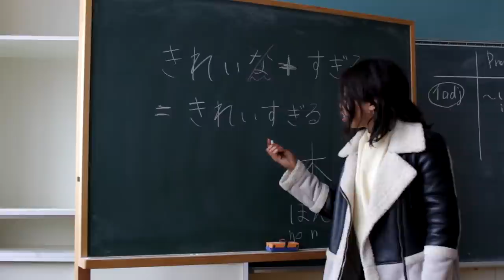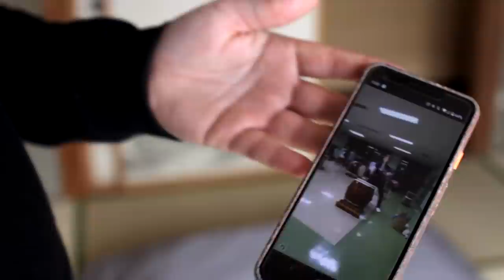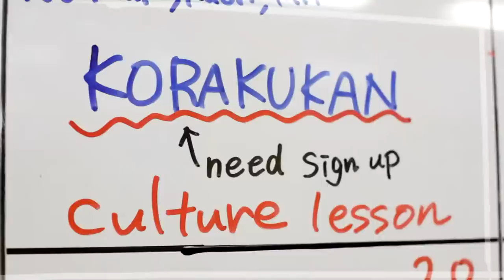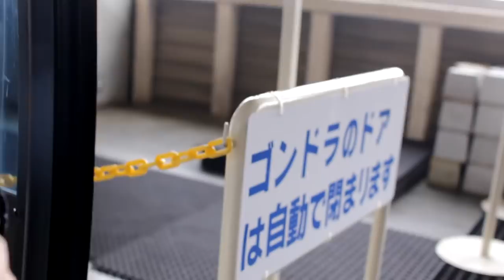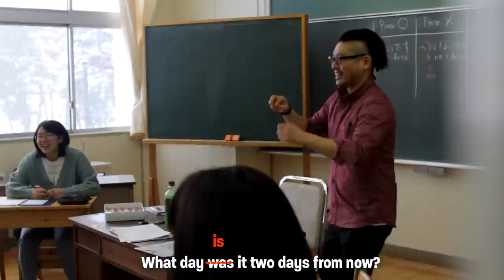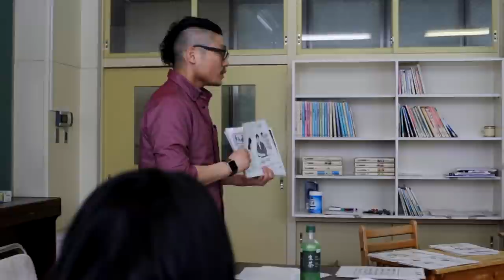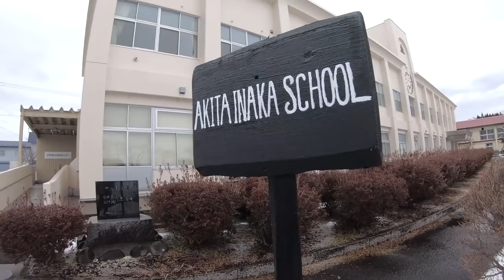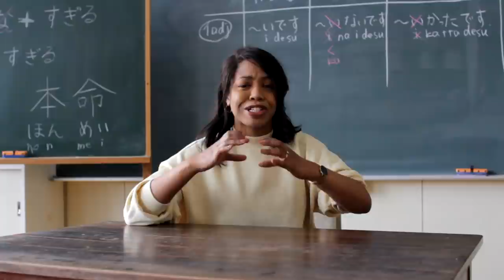Learning to SPEAK JAPANESE in the Countryside | Language School in Akita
Trying out life as a Japanese language student in Kosaka, the sleepy little countryside town in Akita prefecture!

1. Do I Speak Japanese? Yep! I was taught formally in High School and have been speaking now for over 15 years.
2. What are you studying? I'm a recent grad of Yokohama National University's "Masters of Business Administration" Program
3. How old are you?: Year of the dragon. :D The math is up to you.
4. How did you get into Japanese school?
5. What camera equipment do you use?: I film my videos with a Canon 60D using a 30mm Sigma Art Lens and I edit with Sony Vegas Pro 10 (with some help from photoshop). Additional cameras include GoPro Hero 7 Black and DJI Majic Air

☆★☆★☆★☆★☆★＊~MUSIC~＊★☆★☆★☆★☆★☆★
- American Vernacular
- Atraction
- Boreal
- Equinox
- Ether Oar
- Float
- Juno In the Space Maze
- Le Freak
- Mosquito Mojito
- Mountain
- Resolver
- Rene s Song
- Silence for a Film
- Wasp Kill